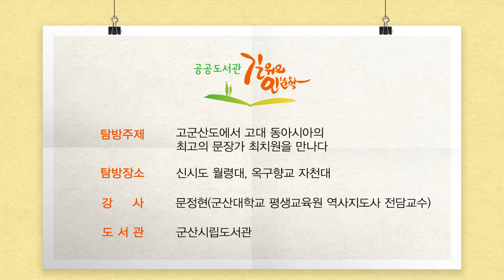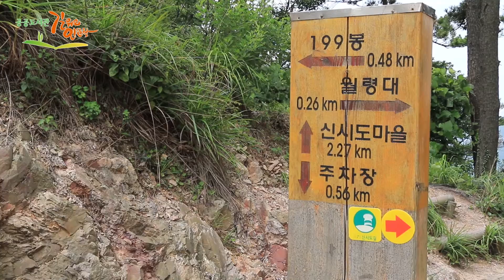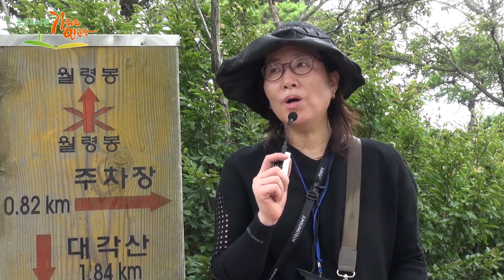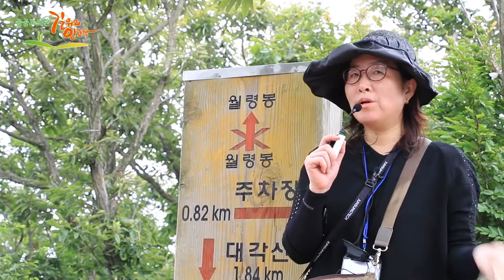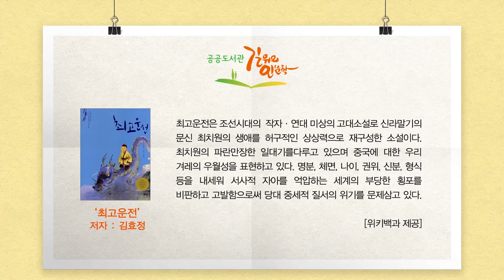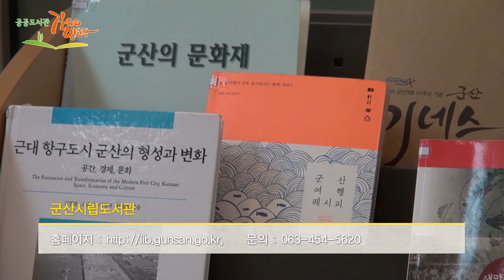고군산도에서 고대 동아시아의 최고의 문장가 최치원을 만나다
[군산시립도서관]
강사 - 문정현(군산대학교 평생교육원 역사지도사 전담교수)
탐방 - 신시도 월령대 → 옥구향교 자천대

이번 탐방에서는 군산 고군산도에 흩어져 있는 고대 동북아시아 최고의 문장가 최치원의 발자취를 짚어봅니다. 이를 통해 당시의 민족의식과 더불어 앞으로 추구해야할 정신적 가치가 무엇인지 되돌아보는 시간을 가졌습니다.